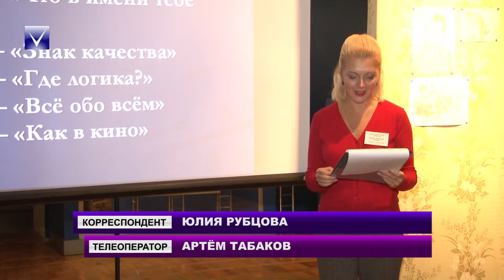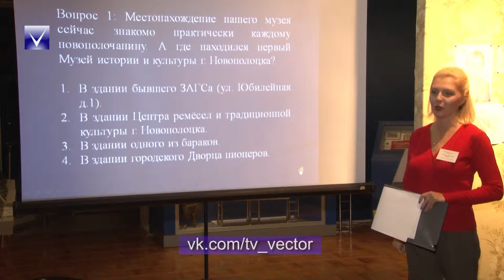Город, в котором я живу Итоги отборочного тура